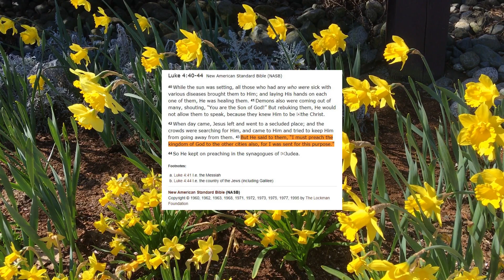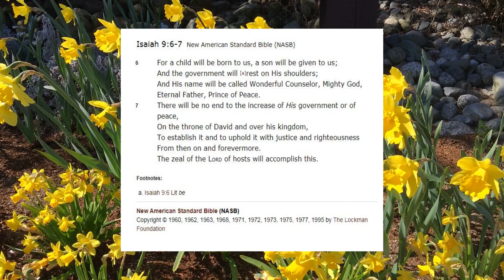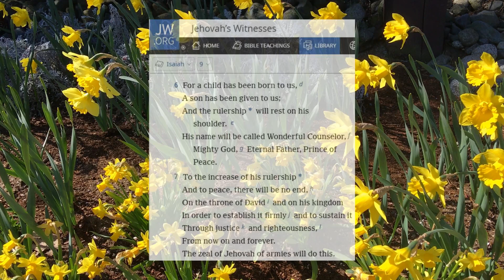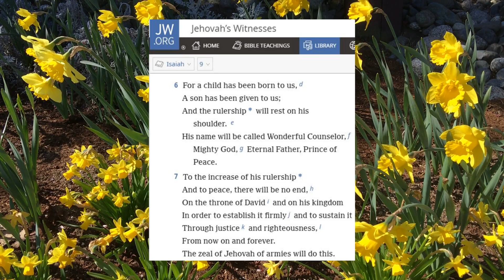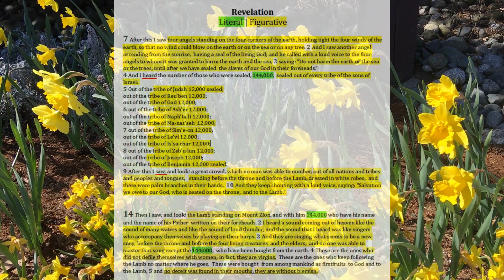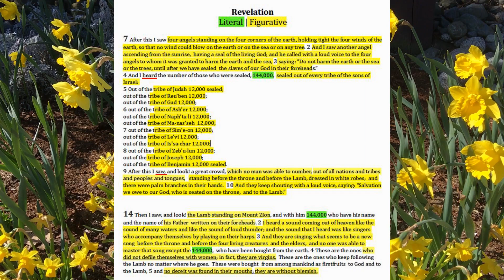(38) What is the theme of the Bible? A Bit on Revelation's Genre - Conversations with a JW